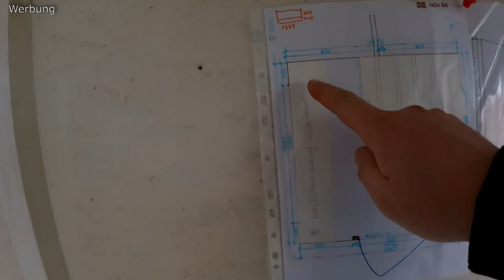FarmVlog #91 Kotbrett und Sitzstangen im Hühnermobil | Fabis Landlust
Es wird immer knapper mit dem Hühnermobil. Im heutigen Video bauen wir das Kotbrett und die Sitzstangen in unser Hühnermobil.

Willkommen auf meinem Kanal Fabi's Landlust. Ich bin Fabi und auf meinem Kanal geht es um landwirtschaftliche Maschienen, der Betrieb und die Reparatur. Zudem nehme ich euch auch mit in dem Wald zum Brennholz machen.

✔️ Linearmotor 12V
✔️ Meine neue Kamera

Mein Fuhrpark:
🚜 IHC 644 BJ 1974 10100BH
🚜 Hanix H15A BJ 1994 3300BH

Meine Anbaugeräte
Mähwerk Talex 1,65m, Scheibenmähwerk Krone AM242, Heuwender Deutz KH400, Schwader Deutz DN83, Presse Welger AP45, Seilwinde Oehler 4T, Holzspalter Scheifele Robust 16T, Böschungsmulcher GEO AGF185, Bündelgerät Eigenbau, Kemper 2 Seitenkipper 5,7T, Einachsdreiseitenkipper Eigenbau, Miststreuer JF Stoll AV4500.
Kettensäge Husqvarna 545 Mark II

Videotitel: Fabis Landlust | FarmVlog #91 Kotbrett und Sitzstangen im Hühnermobil